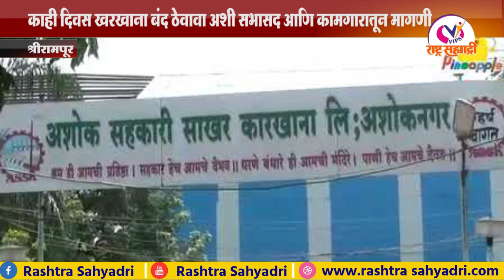अशोक कारखान्याच्या अधिकाऱ्याचा कोरोनामुळे मृत्यू,काही दिवस बंद ठेवावा अशी सभासद आणि कामगारातून मागणी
अशोक कारखान्याच्या अधिकाऱ्याचा कोरोनामुळे मृत्यू, काही दिवस खरखाना बंद ठेवावा अशी सभासद आणि कामगारातून मागणी